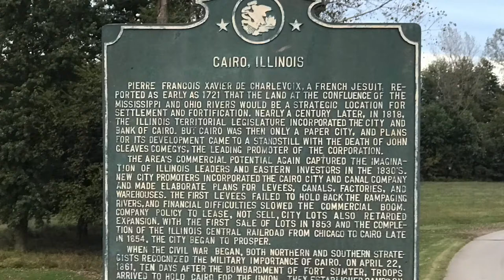Mississippi-Ohio River Confluence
Where the two rivers meet! Located at Fort Defiance Park in Cairo, Illinois